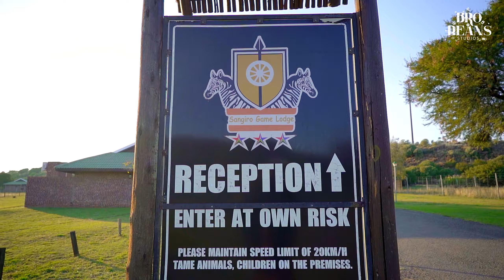April Wrap-Up Ep3